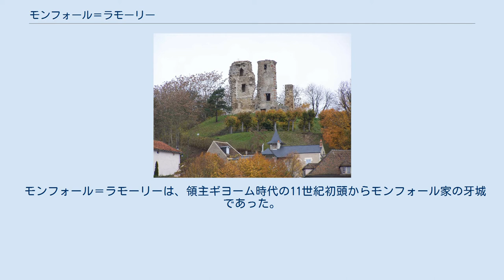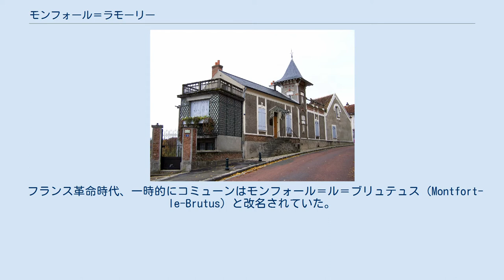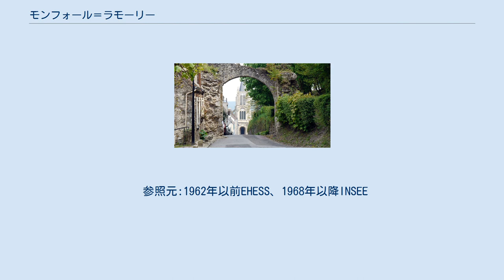モンフォール＝ラモーリー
モンフォール＝ラモーリー （Montfort-l'Amaury）は、フランス、イル＝ド＝フランス地域圏、イヴリーヌ県のコミューン。
 モンフォール＝ラモーリーはパリの45km西にあり、ランブイエの18km北、モンフォール＝ラモーリー平野の南部に位置する。
ランブイエの森の北にある丘陵地帯である。
 モンフォール城のダンジョンの廃墟。
下に写る尖塔のある家はラヴェル博物館。
 サン・ローラン通りの中世の門から教会をのぞむ モンフォール＝ラモーリーとは、領主アモーリー1世に由来する。
 フランス王ロベール2世は、996年にモンフォールの丘に城を建てた。
 モンフォール＝ラモーリーは、領主ギヨーム時代の11世紀初頭からモンフォール家の牙城であった。
彼の息子であるアモーリー1世が現在も名残をとどめる城壁を建設した。
 モンフォール＝ラモーリー領は、シモン・ド・モンフォールの息子の同意を得て伯領となった。
百年戦争中に城はイングランド軍に破壊されている。
 1292年、モンフォール家はヨランドをブルターニュ公アルテュール2世へ嫁がせたことで、ブルターニュ公国とのつながりを持つことになった。
1547年、女公アンヌの直系の嫡孫アンリ2世がフランス王位について、ブルターニュ公国はフランス王領になった。
 フランス革命時代、一時的にコミューンはモンフォール＝ル＝ブリュテュス（Montfort-le-Brutus）と改名されていた。
 1899年から1977年まで、まちではパルドン祭りが開催されていた。
 間接的にモンフォール＝ラモーリーは、イギリス、レスターにあるドゥ・モントフォート大学（en）の語源となっている。
大学名は13世紀に生きた第6代レスター伯でモンフォール＝ラモーリー家出身のシモン・ド・モンフォールからとられているからである。
 参照元:1962年以前EHESS、1968年以降INSEE